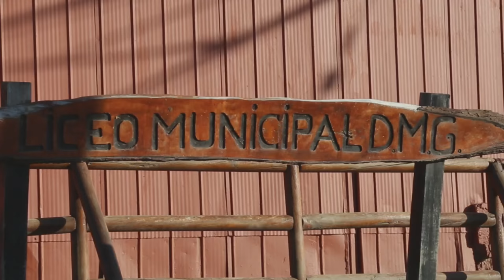Apreciación de la Música Nacional: As de Oros en Puerto Williams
En el marco del Programa de Apreciación de la Música Nacional en el Contexto Escolar, la banda de Rock Blues As de Oros visita el Liceo Donald Mc Intyre Griffiths revisa parte de lo que sucedió.